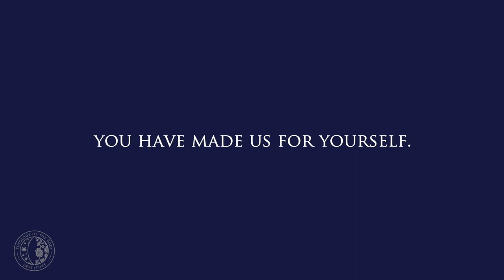You Have Made Us for Yourself and Our Hearts Are Restless Until We Rest in You | ACW101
The famous Saint Augustine wrote in his Confessions, “You have made us for yourself, O Lord, and our hearts are restless until they rest in you.”

As humans, we’re unlike any other creature in that we have a particular hunger which only God can fill. Every single human being experiences this hunger – this restlessness. Some try to conceal it or shut it down and many seek to fill it with the things of this world. Most of us waffle between the two! But true fulfillment and lasting peace can only be found through the surrender of faith because God has made us for Himself and we are restless until we rest in Him.

Ask Christopher West is a weekly podcast in which Theology of the Body Institute President Christopher West and his beloved wife Wendy share their humor and wisdom, answering questions about marriage, sexuality, relationships, life, and the Catholic faith, all in light of John Paul II’s beautiful teachings on the Theology of the Body.

Find Christopher West on social media!